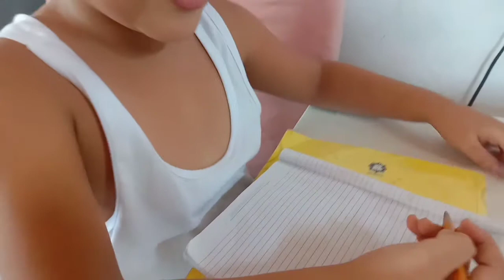Trying hard sa pagtuturo sa anak